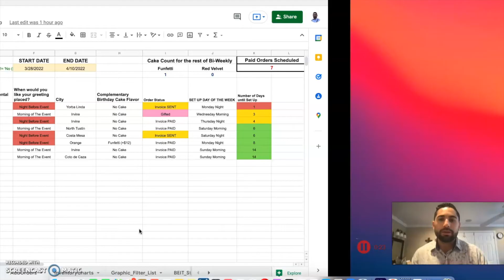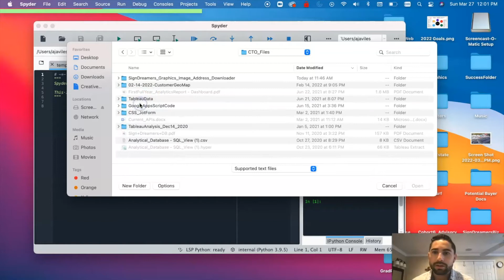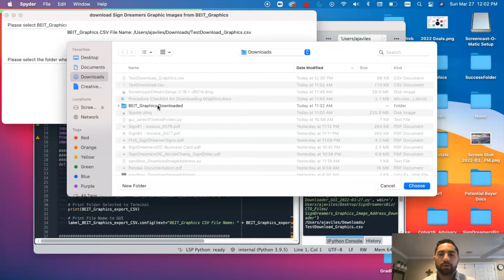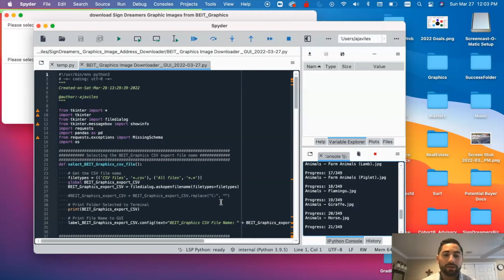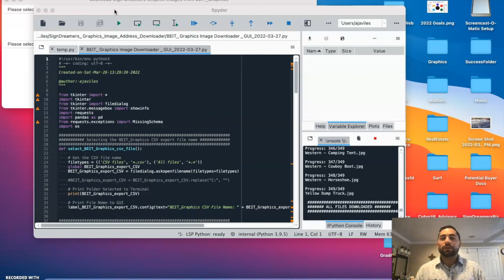Graphic Images Download Tutorial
Hello. I run a Yard Greeting Rental business (Sign Dreamers OC LLC) where we have a ton of graphics we place on peoples' lawns. We store these graphics in a structured database with an Image Address for each one. This tutorial show how we can download the Image Address as a JPEG file for all the graphics that we currently have.

Required Technology:
Spyder with Python 3. Please visit this link to download Spyder for your machine

Thanks,
AJ